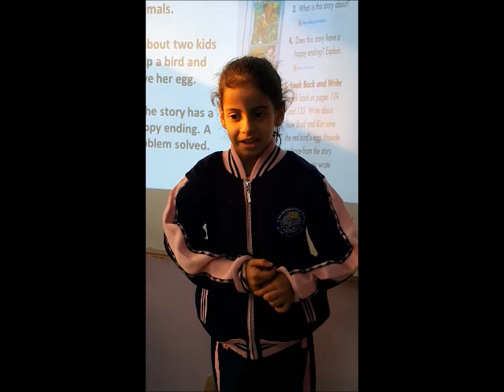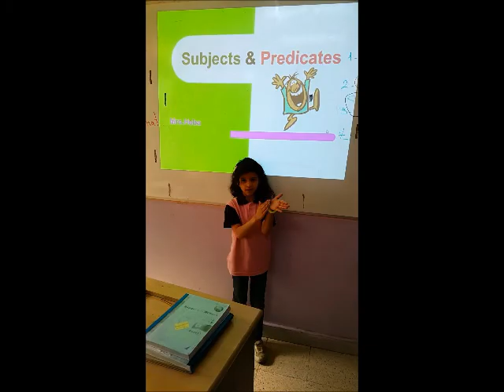Reema international school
The way girls
English Department
T.Heba